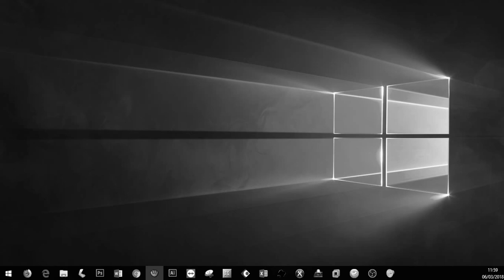Solucion Pantalla Blanco y Negro Windows 10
En las ultimas actualizaciones de windows estas cambiando la configuracion y pone la pantalla en blanco y negro, muchos estan culpandoa virus y otros inclusive cambian cables o fallo en el monitor pero la solucion es muy sinple aqui les dejo un tutorial para solucionar, no se olviden comentar, puntuar y compartir para seguir subiendo ayuda.